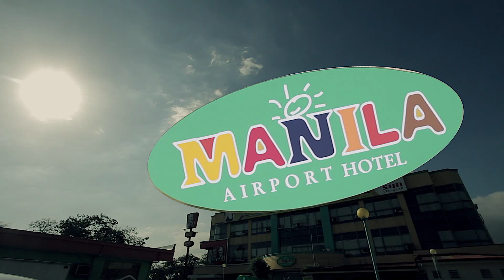Manila Airport Hotel